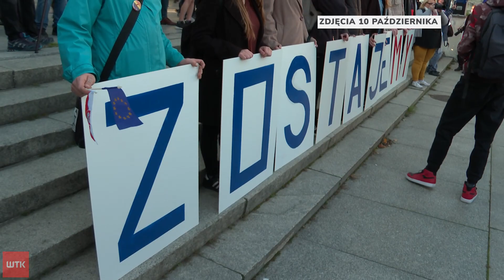Gowin krytykuje Prawo i Sprawiedliwość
Były wicepremier, prezes partii Porozumienie odwiedził dzisiaj Poznań. W trakcie konferencji na Placu Wolności skrytykował Prawo i Sprawiedliwość oraz Trybunał Konstytucyjny. Według Gowina, rząd powinien podjąć natychmiastowe rozmowy z Komisją Europejską nt. sposobu wyjścia z impasu wywołanego wyrokiem TK.